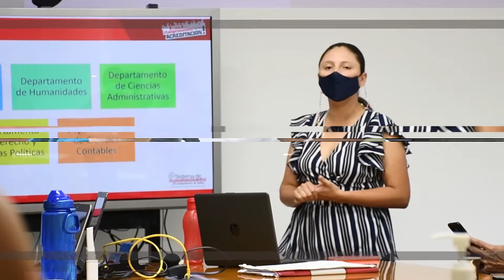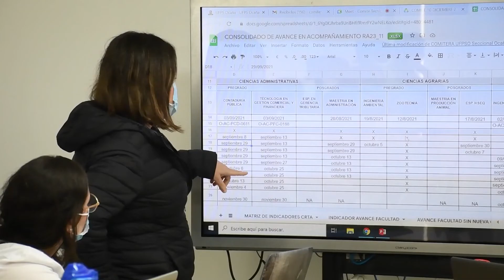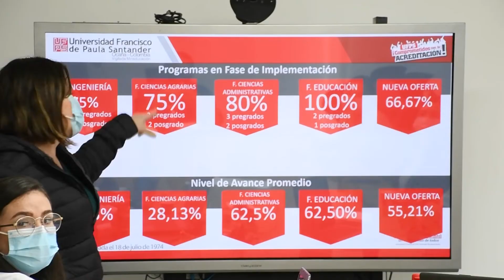Boletín Digital 'Vos Universitario' del 11 de agosto de 2022.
Los resultados obtenidos por la UFPS Seccional Ocaña en la Convocatoria de Buenas Prácticas de Resultados de Aprendizaje, calidad y pertinencia en la educación son visibles en la presente edición de 'Vos Universitario'.